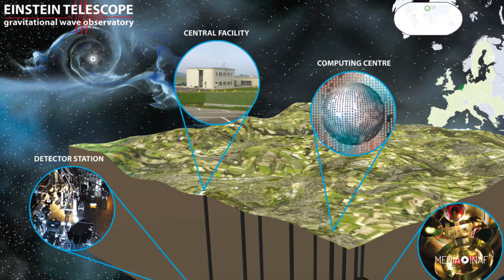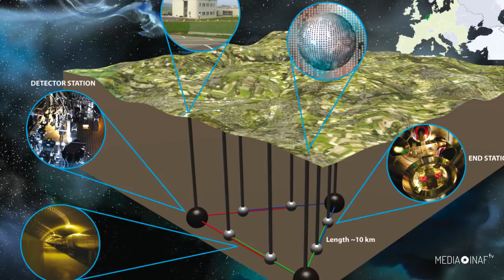In Sardegna una miniera di onde gravitazionali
Si chiamerà Einstein Telescope. Sarà il più grande interferometro per onde gravitazionali presente sul pianeta. E fra i siti in gara per ospitarlo c'è l'entroterra della Sardegna: per la precisione, le miniere di Sos Enattos, a Lula, in provincia di Nuoro. È appena stato firmato dal Miur, dalla Regione Autonoma della Sardegna, dall'Istituto Nazionale di Fisica Nucleare e dall'Università di Sassari un protocollo d'intesa finalizzato proprio a favorire l'insediamento della futura infrastruttura nell'Isola.

Se l'operazione andrà in porto, nei cunicoli della miniera di Sos Enattos, là dove esattamente 150 anni fa ebbe inizio lo sfruttamento dei minerali di argento e galena, là sotto, dicevamo, a centinaia di metri di profondità, verrà realizzata un'opera che per dimensioni e tecnologie rischia di far impallidire LHC. L'Einstein Telescope sarà infatti un gigantesco triangolo equilatero sotterraneo formato da tre bracci da 10 km di lunghezza ciascuno. Un gioco di laser e specchi di precisione nanometrica, proprio come LIGO-Virgo, ma molto più sensibile. In grado di registrare anche il passaggio di onde gravitazionali di bassa frequenza. Lo strumento che manca per inaugurare da Terra ciò che intende fare LISA dallo spazio: astronomia gravitazionale di precisione.

Le riprese del sito di Sos Enattos sono tratte dal video "Quelle mani color buio" di Massimiliano Musina gentilmente concesse dall'autore.